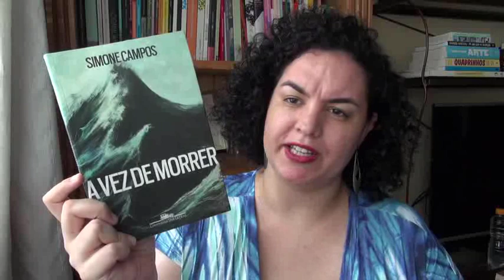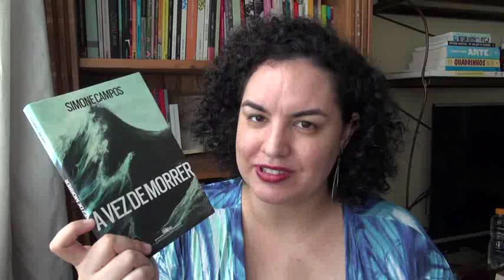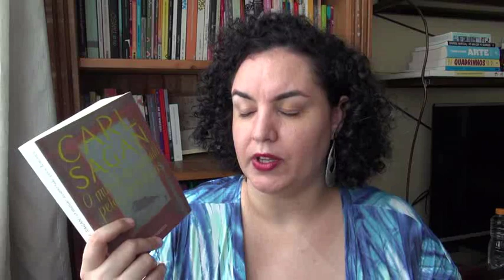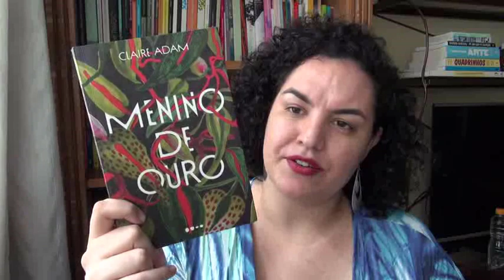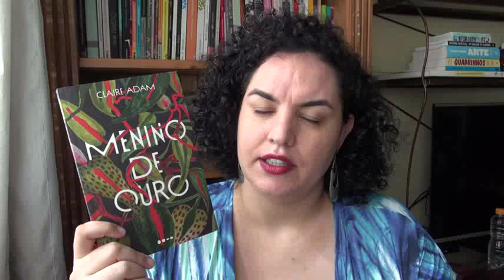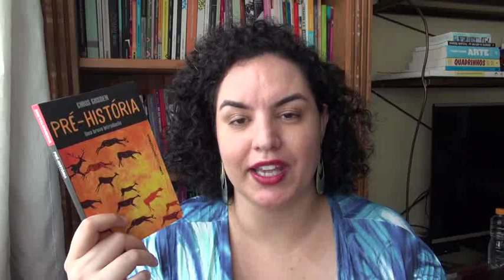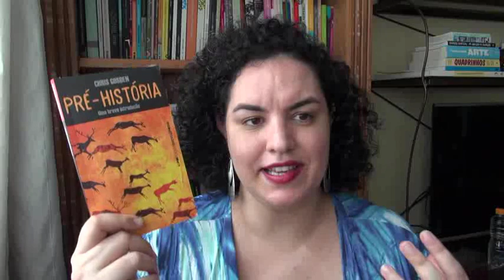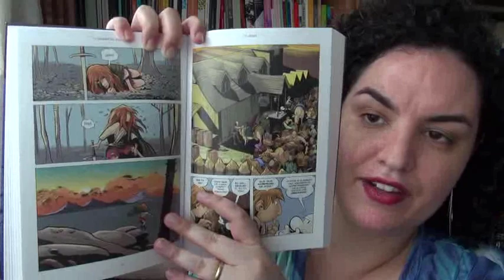LEITURAS: Janeiro de 2022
LEITURAS DE JANEIRO DE 2022

- "Apenas uma garota"
- "Histórias para ler sem pressa"
- Assinatura Kindle Unlimited
- "A vez de morrer"
- "O mundo assombrado pelos demônios"
- "Menino de ouro"
- "Bone: O Vale ou Equinócio Vernal" (vol. 1)
- "Bone: Phoney Contra-Ataca ou Solstício" (vol. 2)
- "Bone: Amigos e Inimigos ou Colheita" (vol. 3)

Introdução: 00:00
Luxúria: 01:02
Apenas uma garota: 05:19
Histórias para ler sem pressa: 07:50
A vez de morrer: 10:41
O mundo assombrado pelos demônios: 13:05
Menino de ouro: 15:00
Pré-História: 17:50
Bone vol. 2: 21:17
Encerramento + momento Fred: 22:54